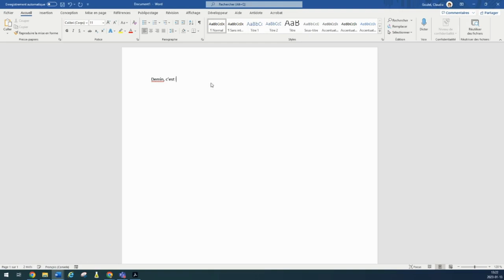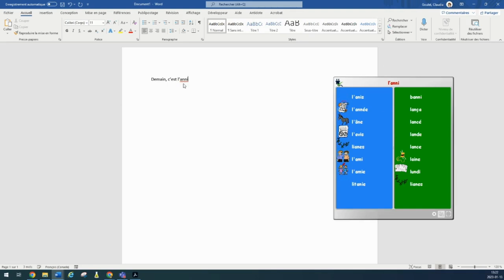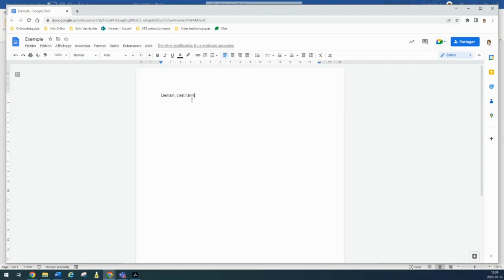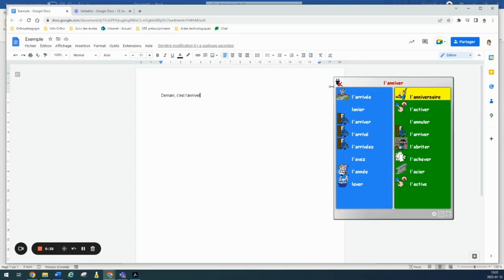Parcours Lexibar : Précisions sur la compatibilité de lexibar avec différents traitements de texte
Selon le type de logiciel de traitement de texte, le logiciel Lexibar se comportera différemment.
Voici des points à considérer en lien avec l'utilisation de Lexibar avec les traitements de texte Microsoft Word et Google Document